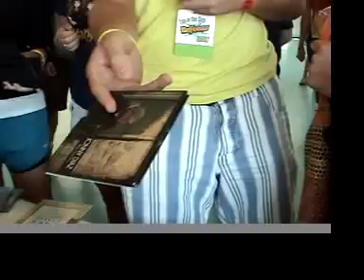FITS Padre Island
some fun with the Jonny Diaz Band